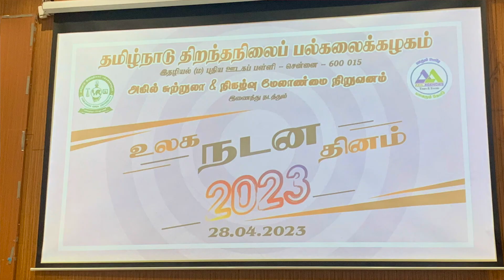Percussion of India by Bickram Ghosh | DHOL | பரதம் | TN Open University | Darshana Dance Academy